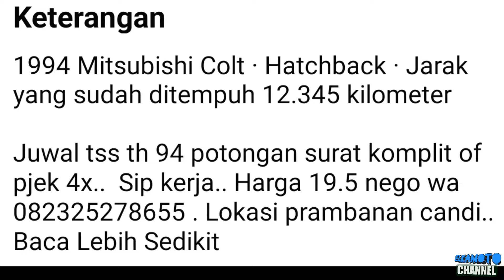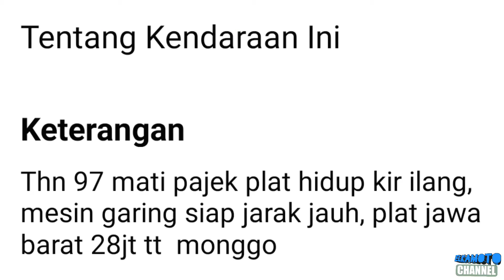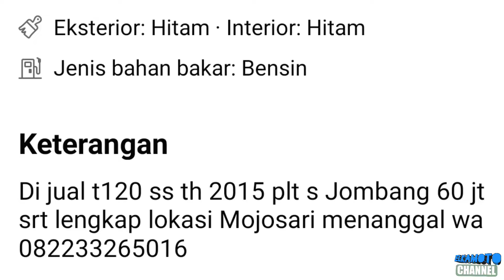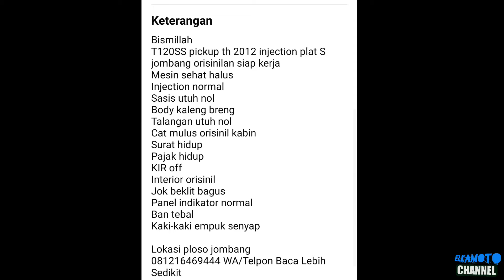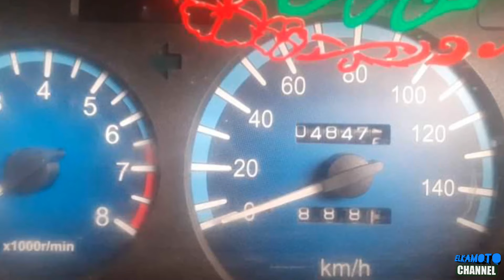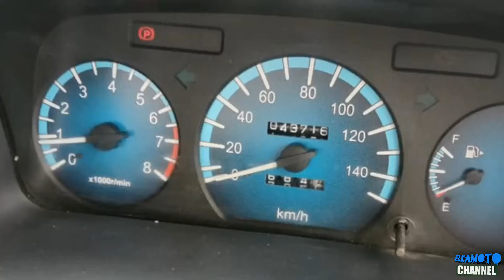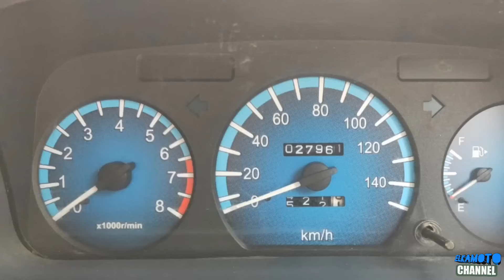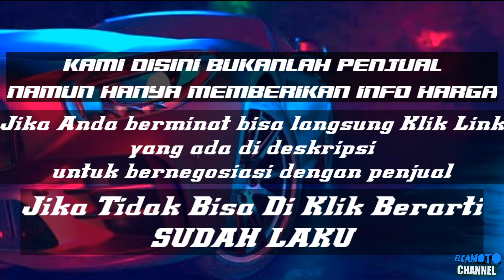HARGA MITSUBISHI COLT T120SS PICK UP BEKAS MURAH || MULAI DARI 19 JUTAAN || UPDATE 2022 || JUAL BELI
1. KANEBO CUMA Rp 6.499

3. COVER JOK SANDARAN JOK MOBIL UNIVERSAL 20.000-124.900

pada kesempatan kali ini kami update harga mobil Pick Up Mitsubishi Colt T120ss harga mulai 19 Jutaan Rupiah.